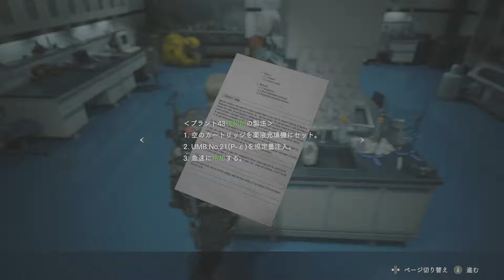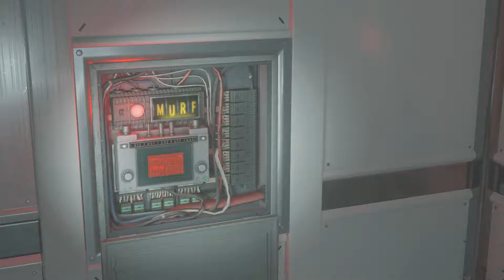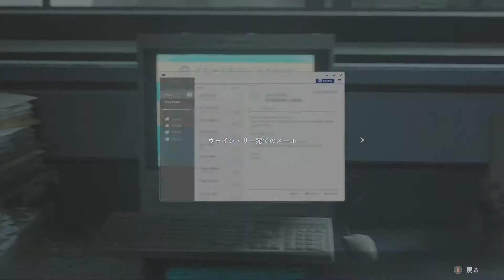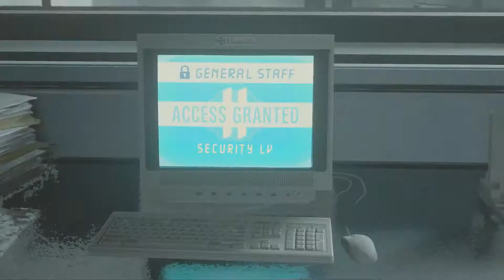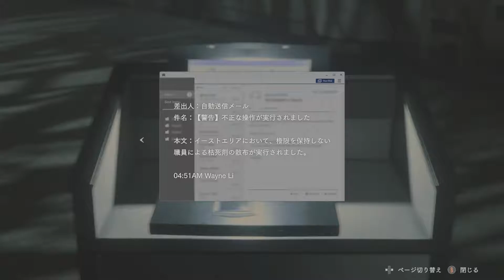#9【RE2:PC北米版】[９] レオン・表編 スタンダード またあいつが登場！？そろそろ心臓が持たん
次の動画 ：少ししたら公開！